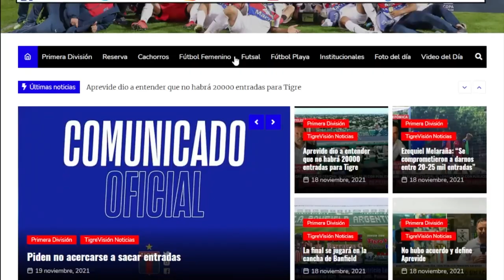Luciano Krikorián: “Ser representante es un trabajo en un lugar en el que uno siempre estuvo”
El ex jugador de la institución y actual representante muy metido en el “Mundo Tigre”, dialogó con Tigrenses, luego de la firma de contrato de su representado Federico Gomes Gerth y de la previa del clásico, teniendo en cuenta que tuvo dos pasos en ambos clubes.